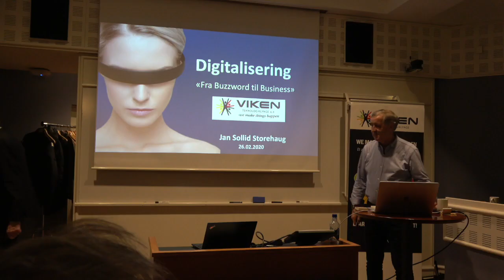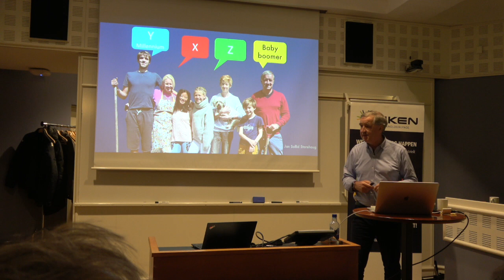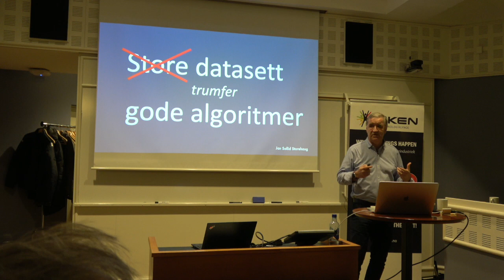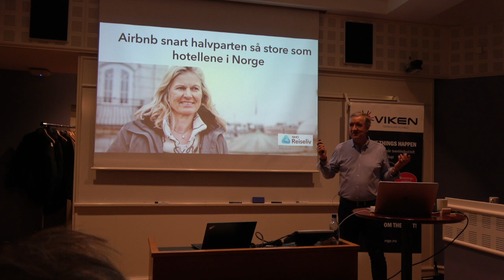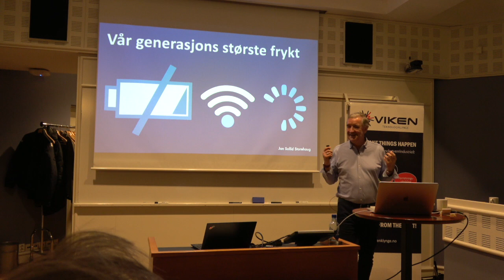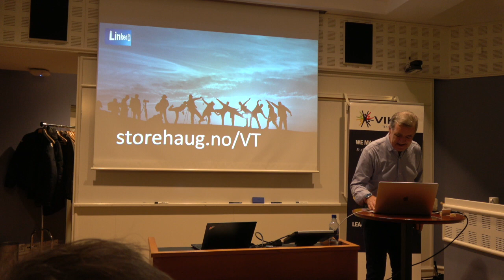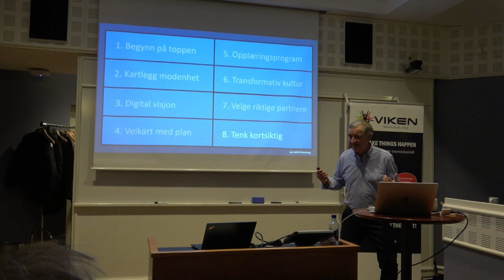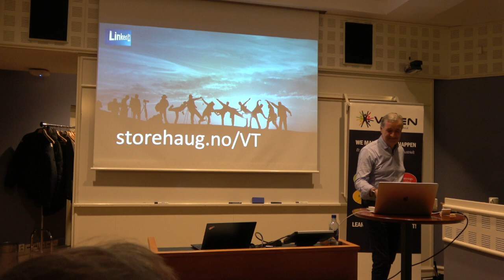Digitalisering - "Fra Buzzword til Business" Jan Sollid Storehaug for Viken Teknologiklynge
Digitalisering er en forutsetning for konkurransekraft i årene som kommer, men ikke tilstrekkelig om din virksomhet skal overleve på lengre sikt. Da må du gjennom en fullstendig digital transformasjon. I dette times foredraget går jeg gjennom de viktigste endringene som har skjedd og gir deg innsikt i de viktigste disruptive teknologiene du vil bli utsatt for i de neste 5-10 årene. Jeg gir deg 8 konkrete punkter for å komme i gang med digital transformasjon i din virksomhet og deler med deg kilder til mer kunnskap.